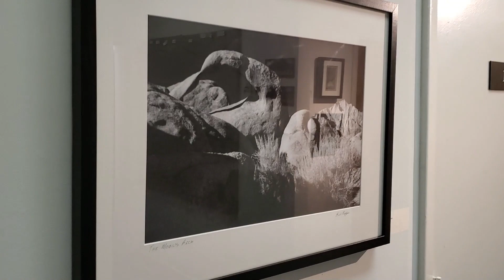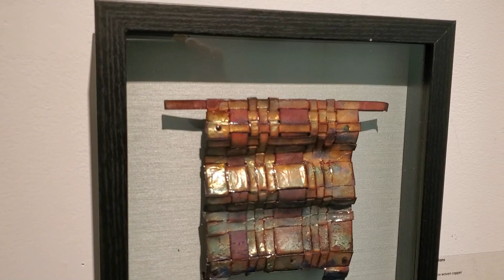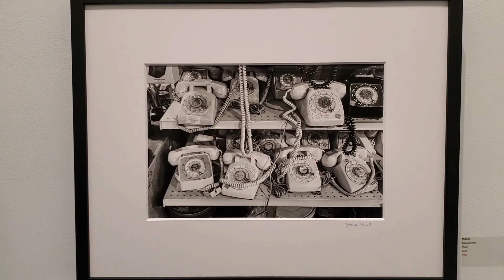The 49th Annual Juried Art Exhibit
On display November 6 - December 16, 2020
Valley Art Center presents our 49th Annual Juried Art Exhibit. Artists living within a 250-mile radius of Chagrin Falls were invited to submit artwork for consideration to this prestigious annual exhibition. Well over 300 submitted pieces were juried down to 63 accepted works by local and regional artists in a wonderful variety of media and styles! Over $1,000 in cash is awarded for Best of Show, 1st, 2nd, 3rd Place and several community sponsored awards including the Phyllis Lloyd Memorial Award for Abstract Painting, and the Yolita and Frank Rausche People's Choice Award. Watch to the end to find out who won!

Jurors
​Bellamy Printz - Artist, owner of Deep Dive Art Projects & Editions
David King - Artist, Art Educator
Michael Weil, Artist and Director of Foothill Galleries of the Photo-Succession

Thank you to Carnegie Investments and Hamlet for sponsoring this exhibit, as well as the Ohio Arts Council and Cuyahoga Arts and Culture for their ongoing support.

​Valley Art Center is the hub of the visual arts in the Chagrin Valley, providing local communities with art classes, art exhibits and fine art shopping for almost 50 years. Each year, we offer over 400 classes, workshops and summer camps for students, from children to seniors, who range from beginner to seasoned professional. Explore drawing, painting, ceramics, printmaking, sculpture, photography, jewelry, metalwork, textiles, and more. Our gallery hosts 5 exhibits annually with curated, invitational, and juried shows. Our calls to entry draw local, regional, and national artists from the Cleveland area and beyond.  Our gift shop and gallery host hundreds of unique original pieces of art for sale, from functional to flashy, at a wide variety of price points.

Valley Art Center enriches and inspires the community through meaningful visual art education, exhibitions, events and partnerships. Valley Art Center is a 501c3 nonprofit organization.